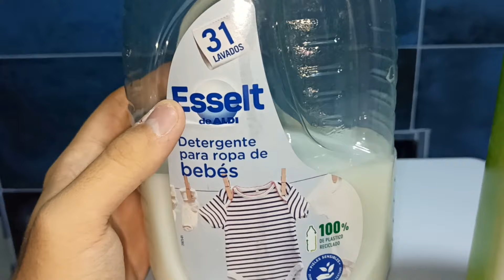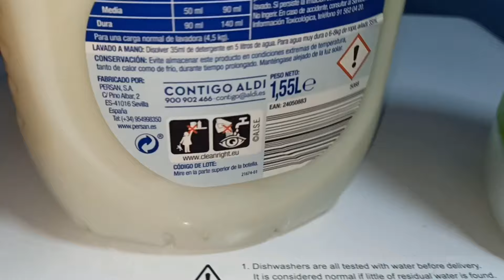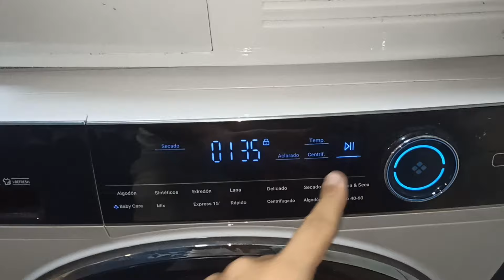🧼PROBANDO EL DETERGENTE ROPA DE BEBÉ DE ALDI🧼